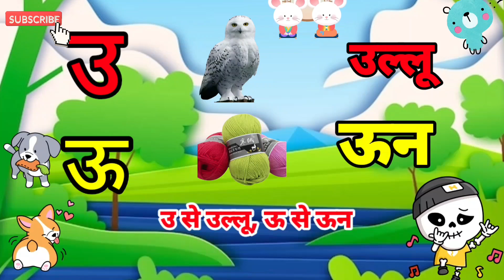part 63 अ से अनार,आ से आम, अ से ज्ञ तक,अ से ज्ञ वर्णमाला,अ से अनार हिंदी में,a se anar aa se aam,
अ से अनार,आ से आम, अ से ज्ञ तक,अ से ज्ञ वर्णमाला,अ से अनार हिंदी में,a se anar aa se aam,अआइईउऊ,अ आ

my क्वेरी

हिंदी व्यंजन
hindi varnmala dikhaiye
hindi varnmala sikhne ke tarike
अ आ
a se anar aa se aam i se imli
english alphabet
abcd cartoon
a for apple bi for boy
alphabet songs
a for apple a for ant
nursery rhymes
abcd alphabet
abcd
a for apple song
abcd